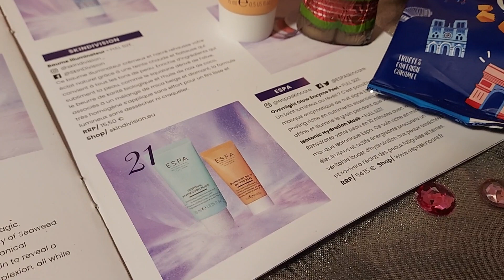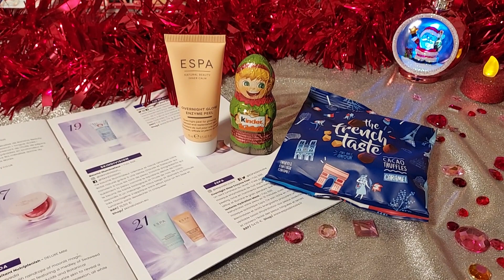Je ronche !!! Case 21 Glossybox Calendrier de l avent 2022 Grosse Déception ou sont les pinceaux ???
Coucou
Ci dessous mes liens de parainage
Blissim et Glossybox et Dégustabox

🎁Chez Dégustabox vous aurez 6 €
de réduction sur votre 1ere box et moi 50 points qui me procure aussi une réduction sur une box ( à partir de 100 points )
Merci d'utiliser le liens ci-dessous

Je leur ai acheter le Calendrierdelavent2022 et une box par-ci par-là et idem pour

Mille Bisous
Val Heri 💖